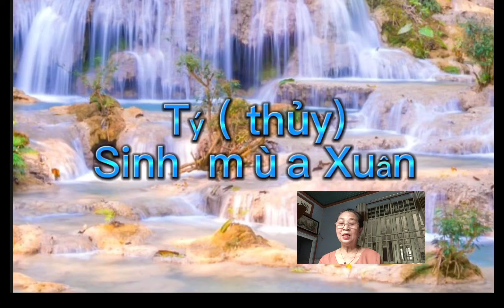Vận ba ttháng đầu năm tuổi canh tý nam+ nữ trong năm quý Mão